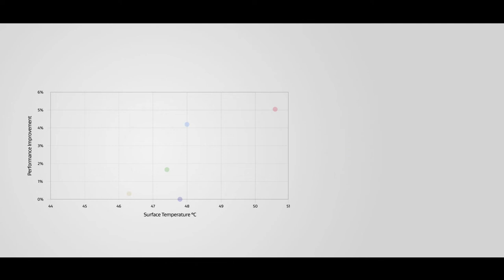GORE Thermal Insulation Performance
GORE Thermal Insulation enables better heat management, to help you boost device performance while also reducing surface hotspots.